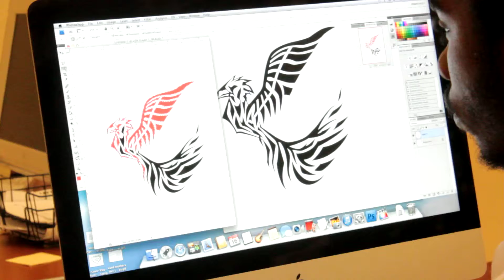teaching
this student is recoloring an image after being given instruction